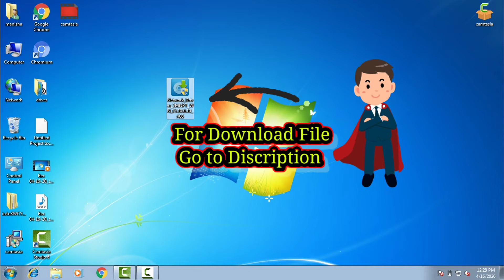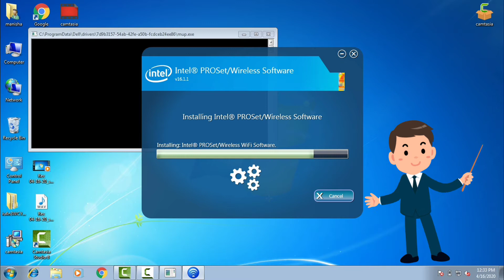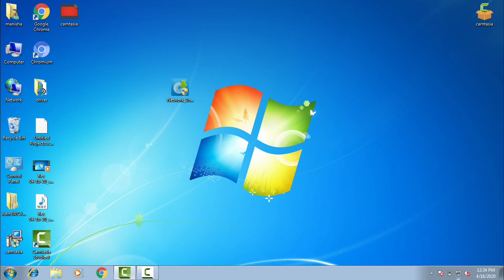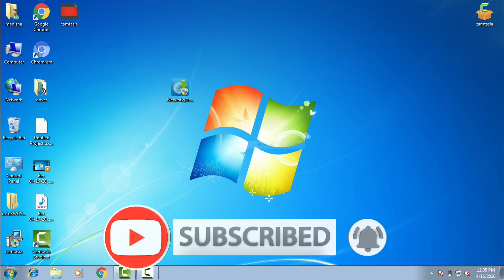How To Fix Not Connected NO CONNECTION ARE AVAILABLE Window 7 , 8, 10 ||WIFI NOT CONNECTED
FIX "NO CONNECTION ARE AVAILABLE" WIFI not Connect || Window 7 , 8, 10

Windows ko Naya install karne ke Baad Agar apke Laptop or PC me WIFI connect nahi hota hai to apke System ka Driver remove ho gaya to Ap video ko poora dekhne ke baad is problem ko solve kar Lenge
Ummid karta hu apko video Pasand Aayi hogi or subscriber karna na bhule Thank you

If you Got Error "KERNEL32.dll"  while Installing Driver Watch Tutorial
How to FIX "Entry Point not Found Error KERNEL32.dll" Windows 7 8

SOLVED -
no connections are available windows 7,
troubleshoot problems wifi windows 7,
windows 7 no connections are available fix,
not connected no connections are available windows 7,
not connected no connections are available windows 10,
laptop wifi connection problem windows 7,
no connections are available troubleshoot,
windows 7 wifi connection setup,
can't connect to this network,
how to fix wifi connection on laptop windows 10,

Music Credit -
Licence

videos.